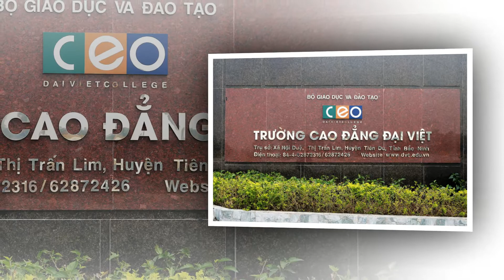CEO dịch vụ Chi nhánh Bắc Ninh